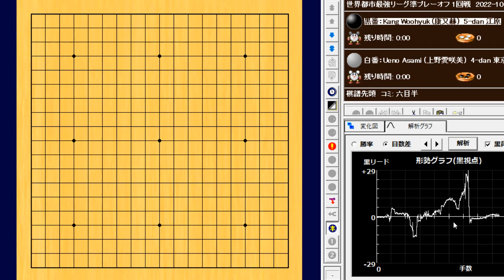🔥Kang Woohyuk (康又赫) vs Ueno Asami (上野愛咲美)🔥世界都市最強リーグ準プレーオフ 1回戦 2022-10-08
298手　黒番の半目勝ち　B+0.5